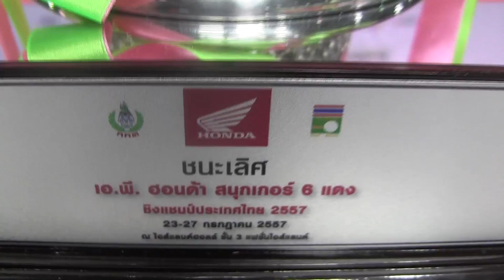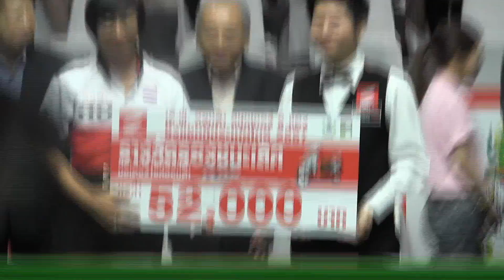ไฮไลท์ ต๋อง ศิษย์ฉ่อย vs นุ้ก สากล สนุกเกอร์ เอ.พี. ฮอนด้า 6 แดงประเทศไทย นัดชิงชนะเลิศ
ไฮไลท์สนุกเกอร์ เอ.พี. ฮอนด้า 6 แดงประเทศไทย นัดชิงชนะเลิศ "ต๋อง ศิษย์ฉ่อย vs นุ้ก สากล" ณ แฟชั่น ไอส์แลนด์ 27 กรกฎาคม 2557